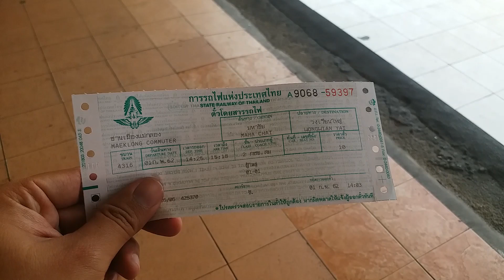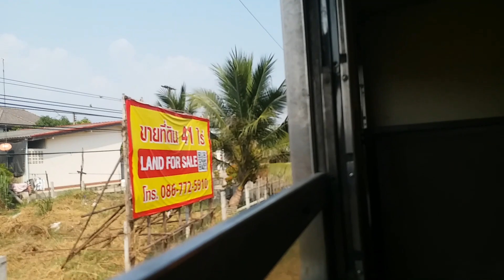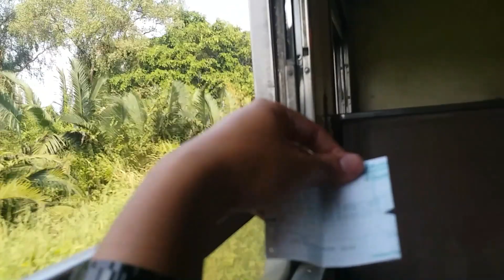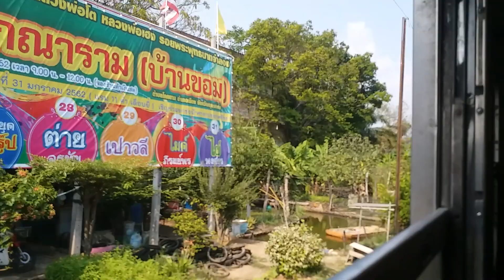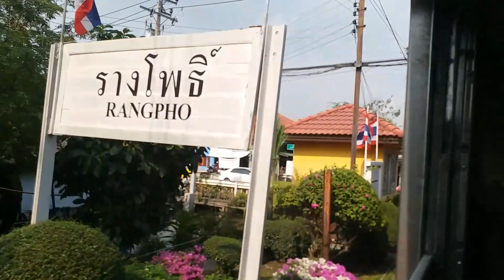รีวิวเต็มรูปแบบขบวนรถชานเมือง4316มหาชัย-วงเวียนใหญ่